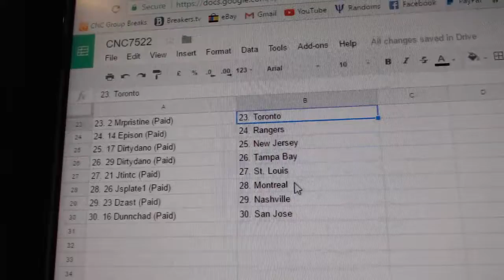Team Randoms - C&C GB #7522